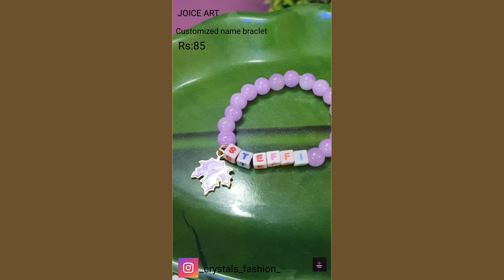Jewellery making/beads braclet/layer chain/chain braclet/dm to order/@JOICE ART